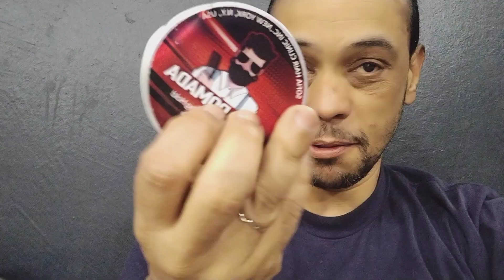Father Miguel Gonzalez helps São Paulo state police involved in elderly man's death